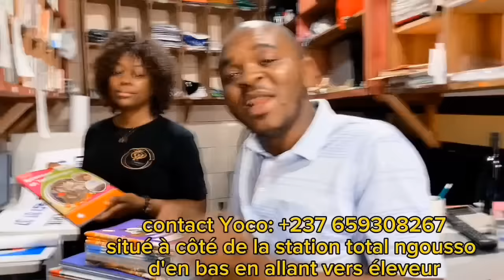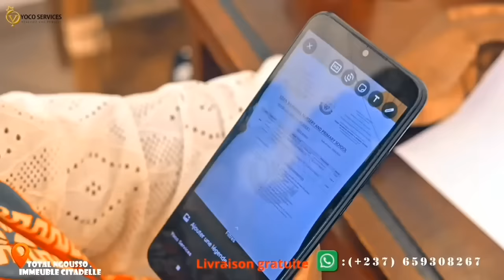🆘Voilà à quoi vous avez r€ndu la f€mme de MBARGA🤣🤣🤣 elle a pr!s le r€nfort hein😅😅😅MAM! T0N vous a tr